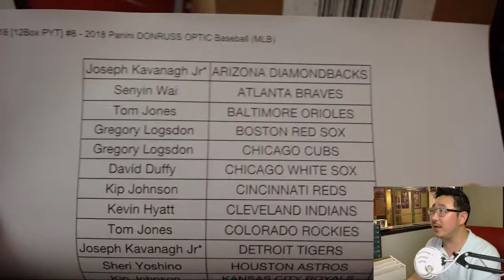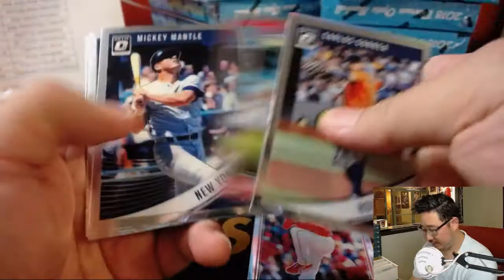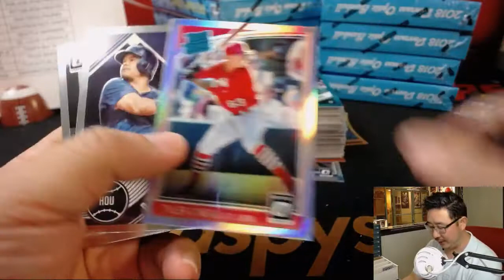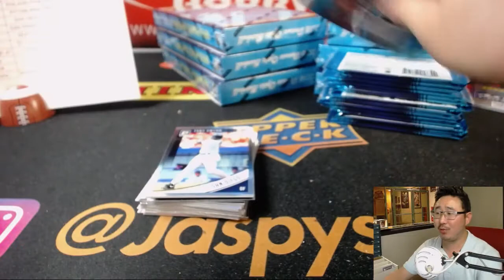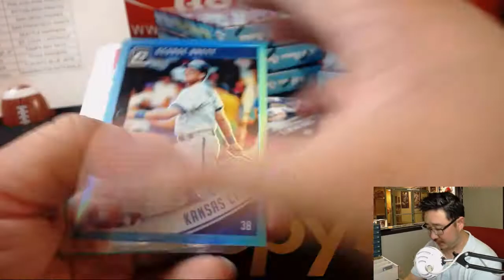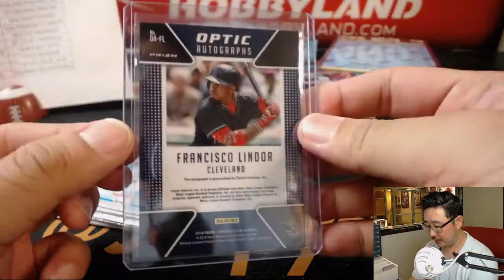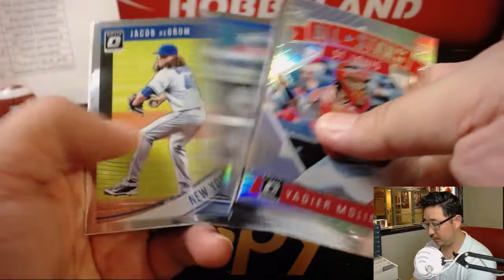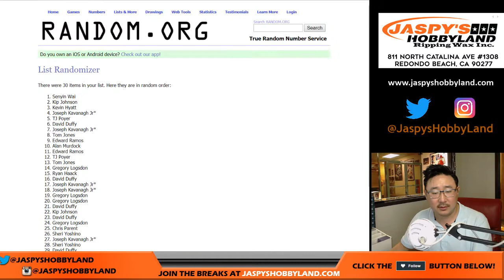Sa, 7/28/18 [12Box PYT] #8 - 2018 Panini DONRUSS OPTIC Baseball (MLB)